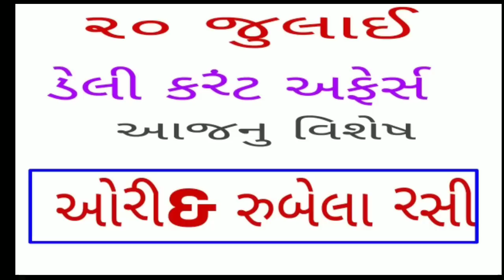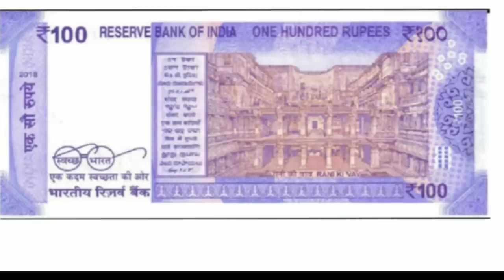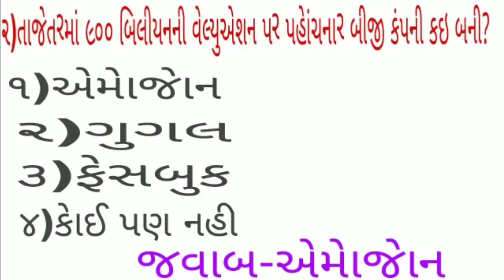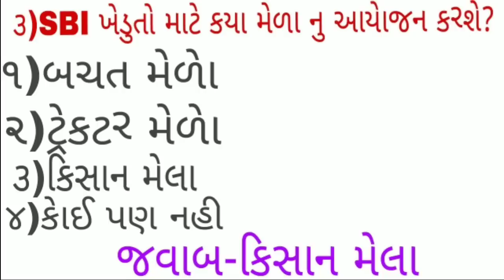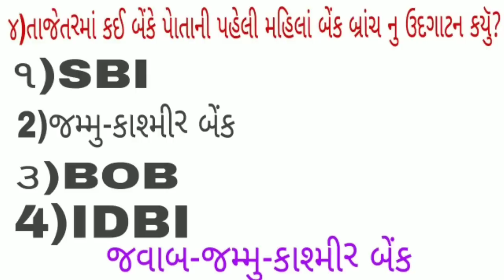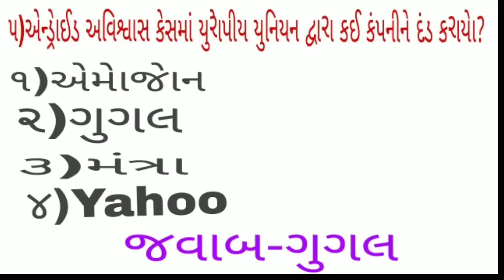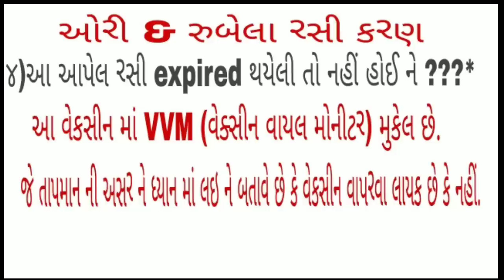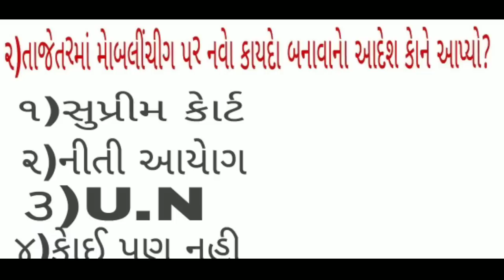20 JULY DAILY CURRENT AFFAIRS IN GUJARATI #49#SOLUTION CLASSES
GPSC GENRAL STUDIES BOOK

GUJARAT HIGHCOURT ASSITANT BOOK BY LIBERTY

GUJRAT GK BY AKSHAR PUBLICATION

GUJARAT GK BY WORLD INBOX

Gujarati GRAMMER

ENGLISH GRAMMER

MATHS & REASONING BOOK

COMPUTER PARICHAY
Computer parichay

78 GPSC PAPER FOR NAYB MAMLATDAR

BHARAT NU BANDHARAN GPSC BEST BOOK

Gpsc upsc Gsssb talati mahesul talati clerk binsachivalay clerk tet tat htat police constable psi srpf ASI forest guard